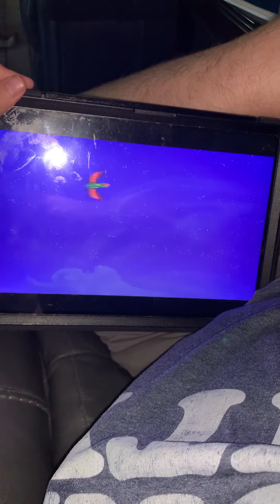That’s awesome 😎 amazing 😻 plane ✈️